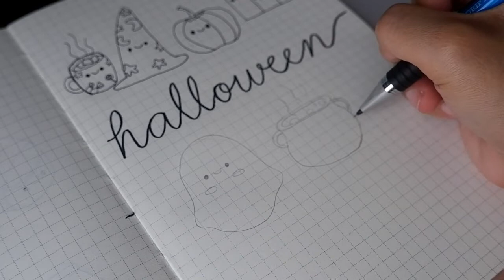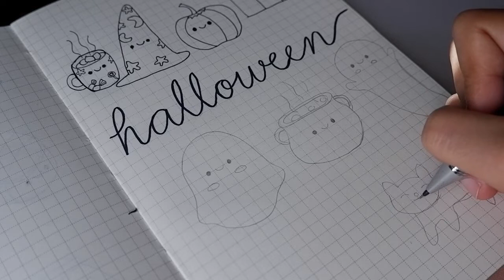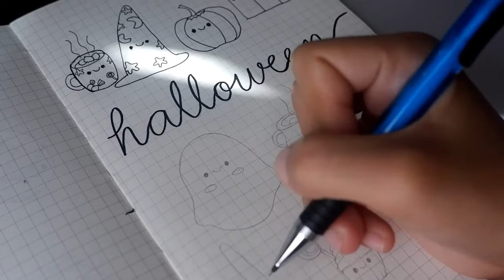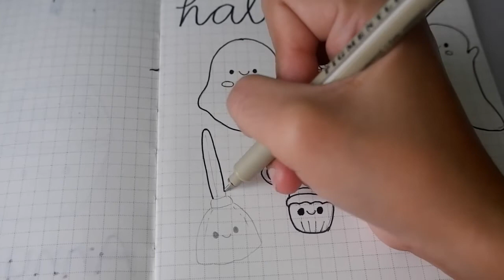Draw with me - Cute Halloween Doodle. From pencil to pen.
Hi there!

October is almost over. Time flies so fast.
Here is some cute/kawaii Halloween doodles to finish this page.

What is your best memory of Halloween?